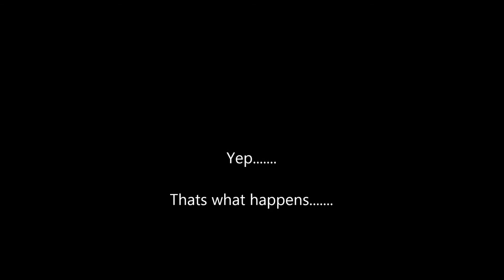Minecraft-Playing With Hackers On Mineplex-Pt 2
Don't you just love that peple can't play the game the right way? It's so cute that people complain about my Minimap and OptiFine. Not even close to this crap

Wanna check out this server too?

Wanna check out that ending musics for yourself?

FreebieFM Twitter - Join the team!